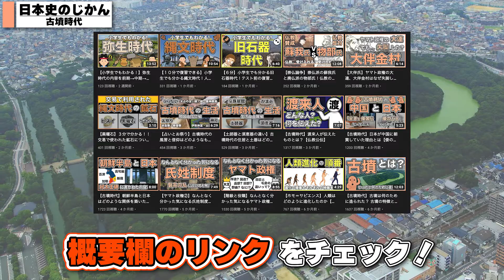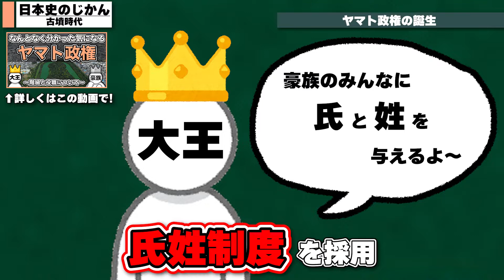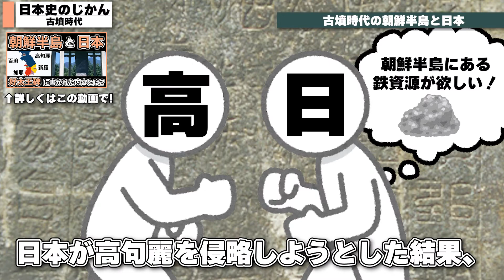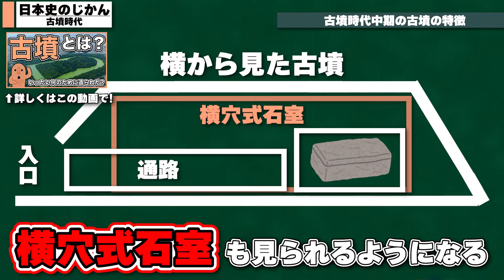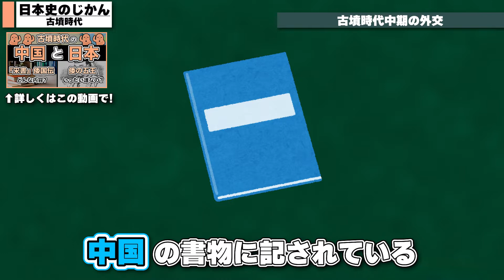【ダイジェスト】古墳時代の出来事をおさらいしよう！テスト前の復習や学び直しにおすすめ☆ ※日本史が苦手な方でも安心してご覧いただけます！【小学生でもわかる！シリーズ】日本史のじかん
【訂正①】

本動画の朝廷に関する説明の中で、
朝【延】と表記されている場合がございます。
正しくは、朝【廷】となります。

【訂正②】
4:14〜　百済と新羅の場所を示す矢印が反対となっています。

※ご自身の学習スピードに合わせながら動画の速度を調整してください！

今日も学校やお仕事等、お疲れ様です🙇‍♀️

🌟🌟🌟時代別再生リスト一覧🌟🌟🌟

本動画をご覧いただきありがとうございます！
当チャンネル【日本史のじかん】では、
教科書ベースで日本史に関する動画を投稿しています！

学校の予習復習やテスト対策はもちろん、
大人になってもう一度日本史を学び直したい！という方におすすめ◎

この動画が少しでもいいなと思った方はぜひ、

※運営者自身、学び直ししながら動画を制作しています！
至らぬ点もあるかと存じますが、よろしくお願いします。

💭この動画の字幕について💭
🟥赤字 : 覚えておきたい重要な人名や事柄など
🟦青字 : 赤字で示した単語の補足説明や余裕があれば覚えておきたいものなど

📚素材提供📚

当チャンネルで解説している内容は、
最新の研究等により変化する場合がございます。
当チャンネルはあくまで、
視聴者様の成績を上げるためのサポートや、
勉強が苦手な方に寄り添ったチャンネルを目指しているため、
現行の教科書や資料集に沿った内容を解説しています。
ご理解いただけますと幸いです。